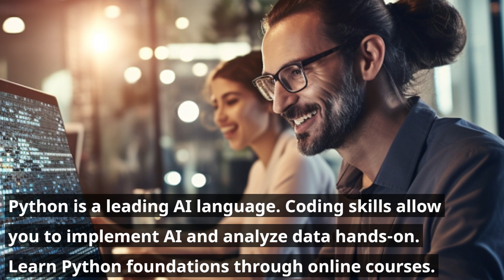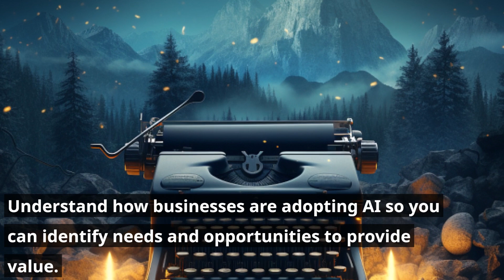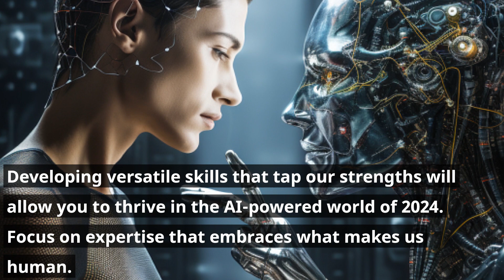10 Ways to Prepare Your Skills for the AI World of 2024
Is your skillset ready for the AI-powered world of 2024?

Join me as I countdown the top 10 skills to start learning now to future-proof your career. We’ll cover crucial abilities like Python, data analysis, creative thinking, quality writing, and leading with emotional intelligence.

I’ll explain why mastering these in-demand skills will keep you invaluable as AI disrupts the job landscape. You’ll learn the best online courses to get started.

The future of work is coming fast. Begin preparing your expertise for 2024 today. Invest in versatile, human-focused skills to pursue emerging opportunities as machines become more capable.

Continuous learning is key to adaptability. Get ready to succeed in the AI-powered world ahead!